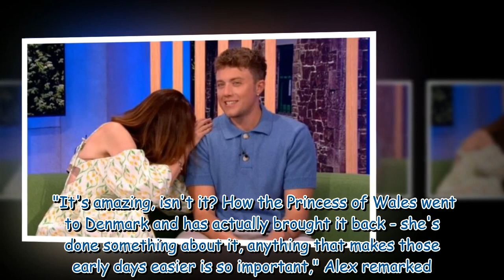'You've made it awkward' BBC host Alex Jones hides her face after baby blunder